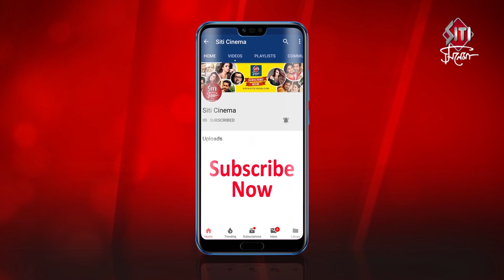কেশবের মহাএপিসোডে প্রসেনজিৎ | Prosenjit chatterjee | Keshav | Sun Bangla Serial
Maha episode of Keshav mega serial at SunBangla , Tollywood super star Prosenjit Chatterjee guest appearance in Keshab